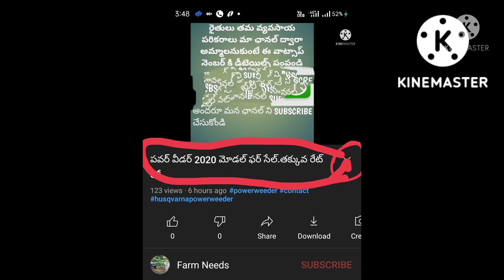Massey Ferguson 5245 DI | ఫర్ సేల్